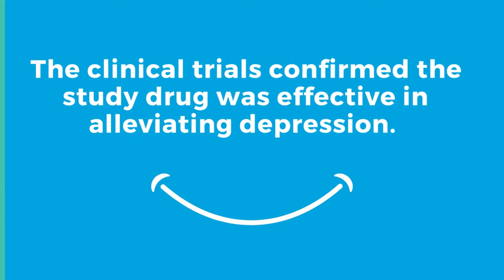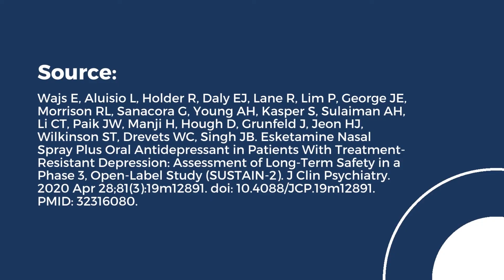Case Study | Demonstrating Cognitive Safety of NMDA Modulator Antidepressant Medications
A large pharmaceutical company was evaluating the safety & efficacy of esketamine nasal spray in patients with treatment-resistant depression across 5 clinical trials in a phase 3 program. Cogstate digital assessments were included in the efforts to evaluate if treatment was safe in the short- and long-term. Regulators from the US and EU accepted the evidence for both efficacy and safety and granted approvals of the drug.

Find out more about how Cogstate helps sponsors assess cognitive safety in all stages of drug development across various indications